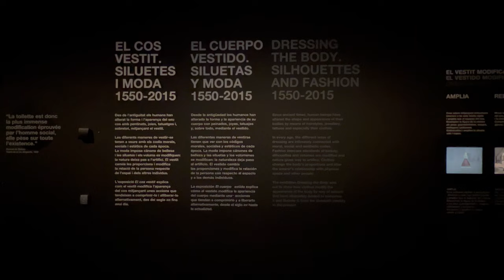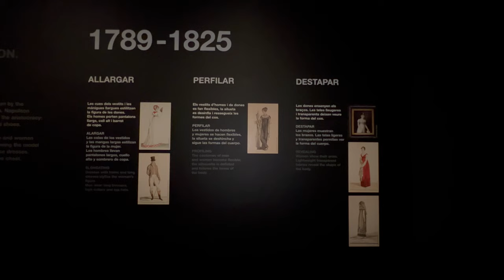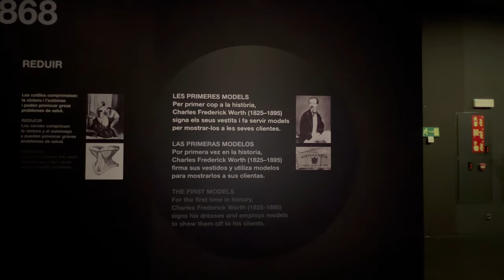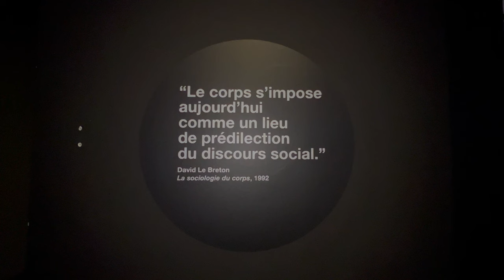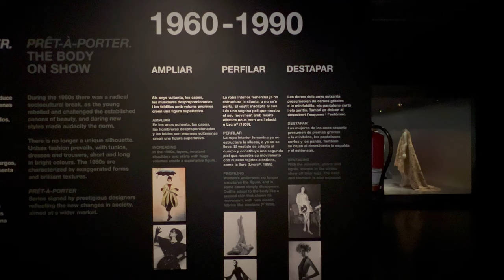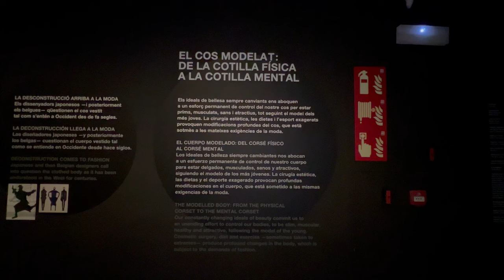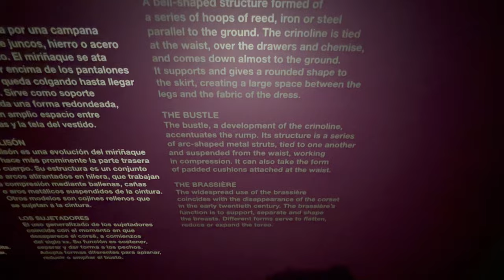How did women dress in the past? Barcelona Design Museum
The clothed body silhouettes and fashion

Since ancient times, humans have altered the shape and appearance of their bodies through hairstyles, jewelry, tattoos, and most of all, through clothing.

The different ways of dressing have to do with the moral, social and aesthetic codes of each era. Fashion imposes canons of beauty and the silhouettes and volumes are modified: nature gives way to artifice. The dress changes the proportions and modifies the person's relationship with respect to space and other individuals.

The exhibition The Dressed Body explains how clothing modifies the appearance of the body through actions that tend to alternately compress and release it, from the 16th century to the present.